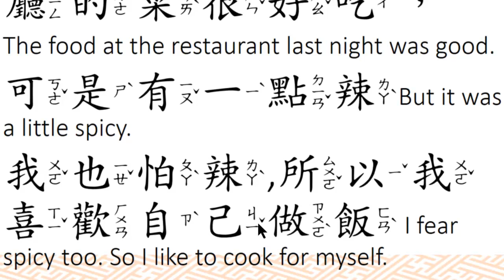2 我也怕辣，所以我喜歡自己做飯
2 我也怕辣，所以我喜歡自己做飯